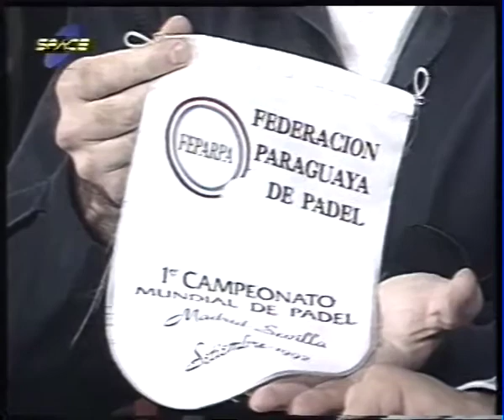"Padel" Programa Tiempo de Paddle Especial Mundial España 1992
Programa Tiempo de Paddle
Conducción: Guillermo Caporaleti y Luis Rettori
Canal: Space
Cobertura del Mundial de Padel España 1992